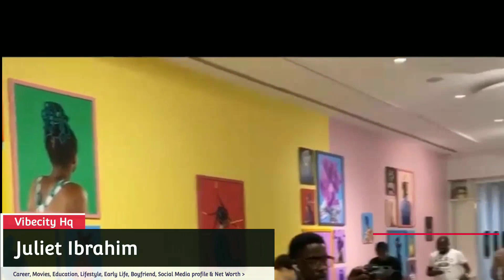Unveiling Juliet Ibrahim Biography: Untold Story, Secrets, Scandals, and Success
Welcome to VIBECITY Hq, where we dive deep into the lives of extraordinary individuals. In this exclusive video, we unveil Juliet Ibrahim's untold story – a captivating journey filled with secrets, scandals, and undeniable success.

🌟 Primary Tags:
- Juliet Ibrahim biography
- Unveiling Juliet Ibrahim
- Secrets, Scandals, Success
- Actress Juliet Ibrahim
- VIBECITY Hq
- Celebrity biographies

🚀 Secondary Tags and Related Keywords:
Explore the world of celebrity life stories, as we reveal the inspiring success story of this prominent African actress. From her humble beginnings to her rise in Nollywood, Juliet Ibrahim's journey is nothing short of remarkable. Learn about the ups and downs of a Ghanaian celebrity, the intriguing scandals that made headlines, and the secrets that have been well-guarded until now. Get an exclusive behind-the-scenes look at the life of this incredible talent.

🔍 FAQ Keywords:
- Who is Juliet Ibrahim?
- What are Juliet Ibrahim's secrets?
- Scandals in Juliet Ibrahim's life
- How did Juliet Ibrahim find success?
- Juliet Ibrahim's career highlights
🔹 Who is Actress Juliet Ibrahim?
🔹 What are the secrets in Juliet Ibrahim's life?
🔹 Can you share Juliet Ibrahim's success story?
🔹 What scandals surround Juliet Ibrahim?
🔹 Juliet Ibrahim's Biography details
🔹 Explore Juliet Ibrahim's life in-depth
🔹 Hidden secrets of Actress Juliet Ibrahim
🔹 Juliet Ibrahim's journey to success
🔹 Unveiling Juliet Ibrahim's untold story
🔹 What's inside Juliet Ibrahim's biography?
🔹 Actress Juliet Ibrahim's personal life revealed
🔹 Exclusive insights into Juliet Ibrahim's career
🔹 How did Juliet Ibrahim become a successful actress?
🔹 Uncover the scandals of Juliet Ibrahim's life
🔹 Behind the scenes of Juliet Ibrahim's success
🔹 Juliet Ibrahim's early life and background
🔹 What challenges did Juliet Ibrahim face in her career?
🔹 Actress Juliet Ibrahim's achievements and awards
🔹 How did Juliet Ibrahim become a famous actress?
🔹 Juliet Ibrahim's inspiring journey to success
🔹 What are the untold stories in Juliet Ibrahim's life?
🔹 Juliet Ibrahim's rise to stardom
🔹 Actress Juliet Ibrahim's impact on the entertainment industry
🔹 Secrets of Juliet Ibrahim's personal life
🔹 Exploring Juliet Ibrahim's career milestones
🔹 Juliet Ibrahim's contributions to the film industry
🔹 Unveiling the truth about Juliet Ibrahim
🔹 Behind the fame: Juliet Ibrahim's personal struggles
🔹 Gossip and controversies in Juliet Ibrahim's life
🔹 Juliet Ibrahim's life beyond the spotlight
🔹 Scandals and rumors about Juliet Ibrahim
🔹 The path to success: Juliet Ibrahim's story
🔹 Exclusive interview with Juliet Ibrahim
🔹 What can we learn from Juliet Ibrahim's journey?
🔹 What is Juliet Ibrahim's net worth?
🔹 Juliet Ibrahim's family and personal life
🔹 What makes Juliet Ibrahim unique in the industry?
🔹 The impact of Juliet Ibrahim's charity work
🔹 How did Juliet Ibrahim handle public scrutiny?
🔹 The role of social media in Juliet Ibrahim's life
🔹 The story of Juliet Ibrahim's big break in acting
🔹 Juliet Ibrahim's journey from Africa to global recognition
🔹 Juliet Ibrahim's fashion and style evolution
🔹 How has Juliet Ibrahim inspired others?
🔹 The influence of Juliet Ibrahim's cultural background on her career
🔹 Juliet Ibrahim's most memorable movie roles
🔹 How can I meet Juliet Ibrahim in person?
🔹 The evolution of Juliet Ibrahim's career over the years
🔹 Juliet Ibrahim's thoughts on the entertainment industry
🔹 Juliet Ibrahim's impact on women in the industry
🔹 The role of mentors in Juliet Ibrahim's life
🔹 Juliet Ibrahim's future plans and projects
🔹 The legacy Juliet Ibrahim hopes to leave

Join us as we answer these frequently asked questions and much more in this must-watch biography video.

Don't miss out on the opportunity to uncover the truth, discover untold stories, and gain valuable insights into the world of a celebrated African actress.